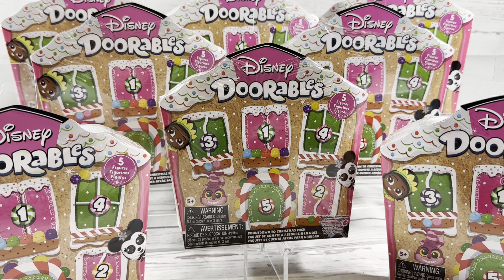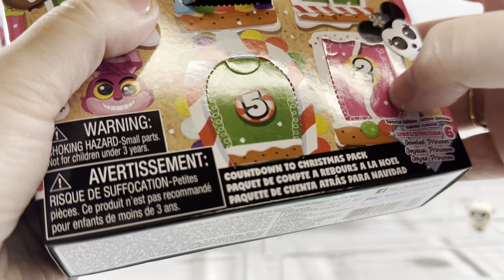Disney doorables Countdown to Christmas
Five below has Series 6 countdown to Christmas sets! So we have to get a bunch to open!

The items we make from the Doorables can be found here